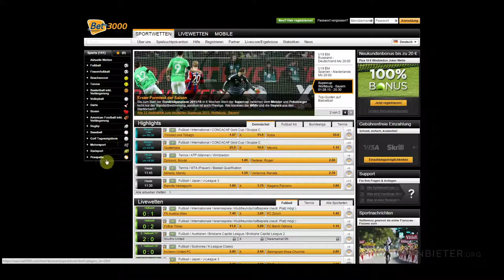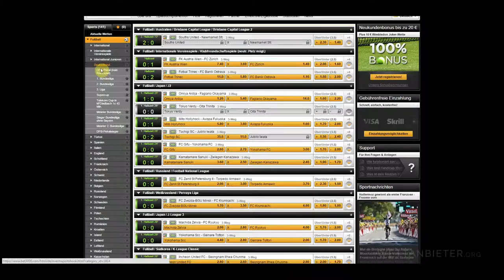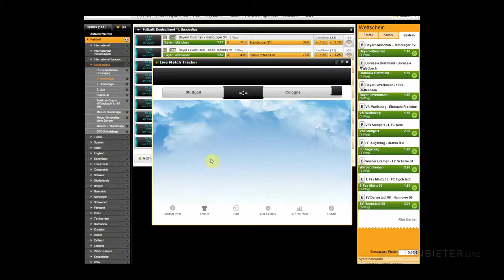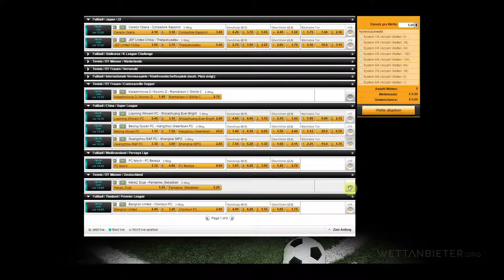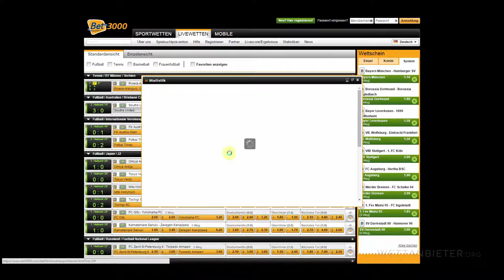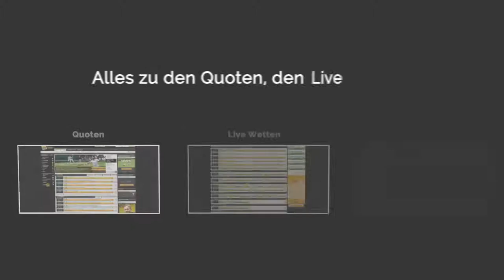Sportwetten und Live Wetten von Bet3000 im Überblick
Dieses Video soll dazu dienen, euch einen schnellen Überblick über diesen Anbieter zu geben. Wie gut die gesamte Bewertung dieses Buchmachers im Vergleich zu den anderen Anbietern auf dem deutschen Markt aussieht, könnt ihr im Ranking auf